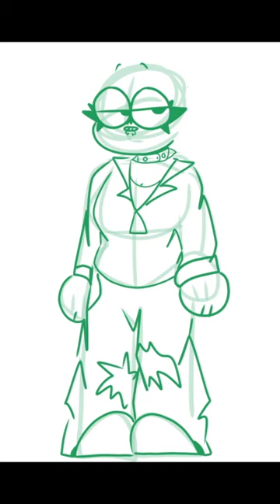Fera/Fink Refrence Speedpaint